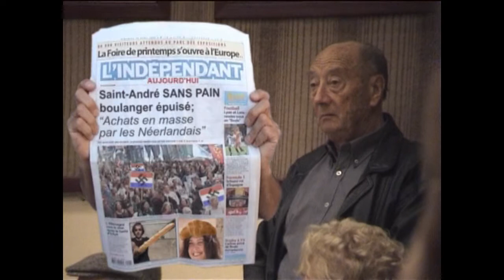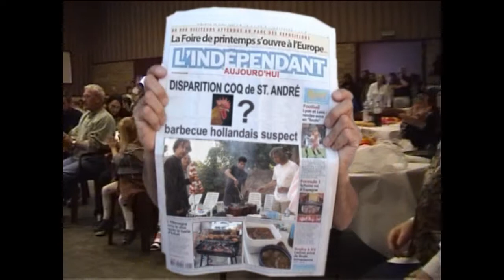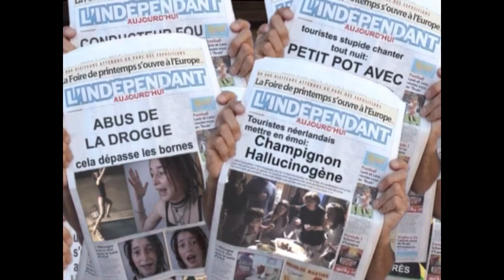La Remise (part 13 of 14)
Vacation with friends, south of France, April & May 2002.

part 13;
*emergency wake up call / total hang-over
*getting expelled from France
*departure